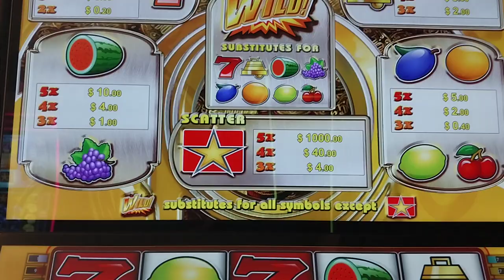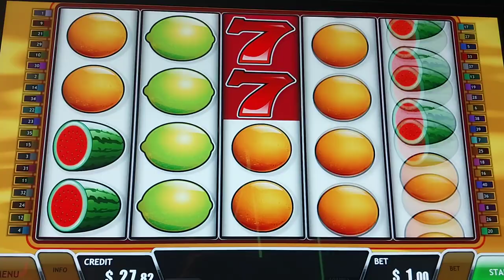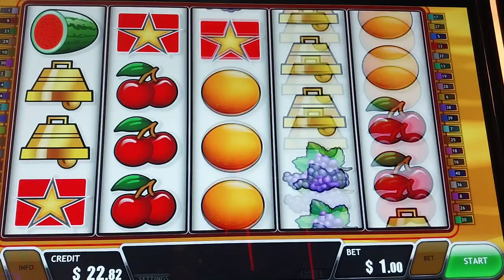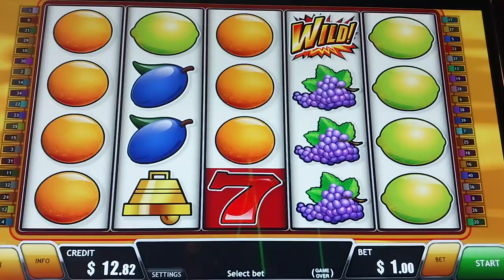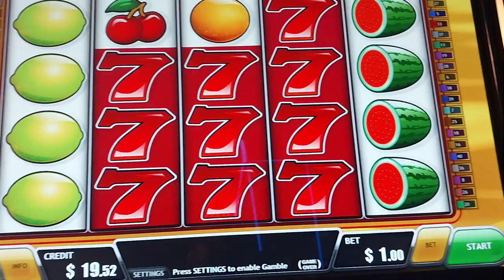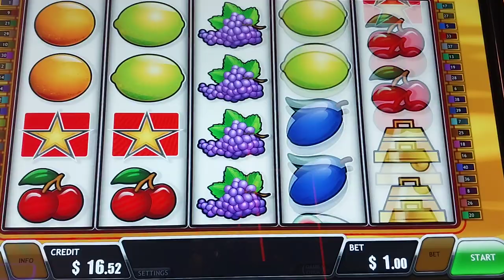Roaring Forties Wild cagestlucia Games.